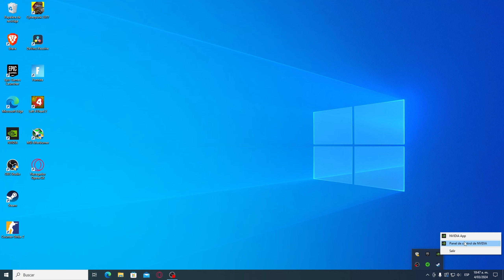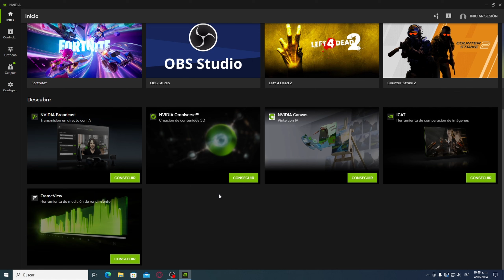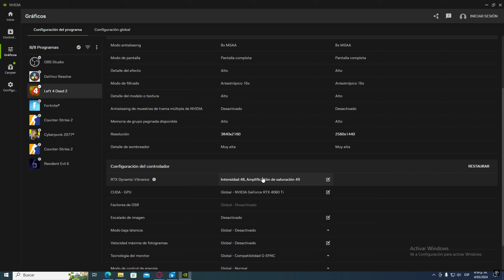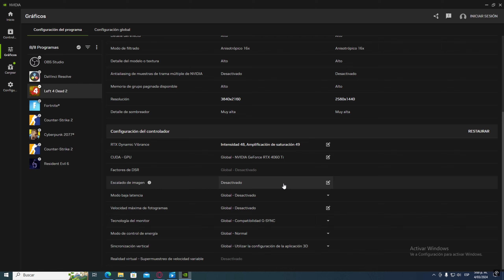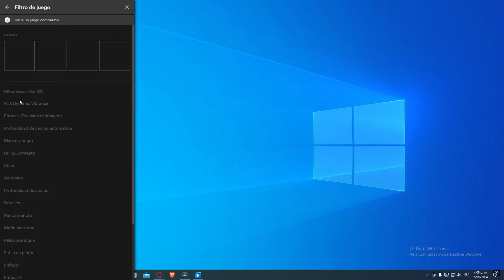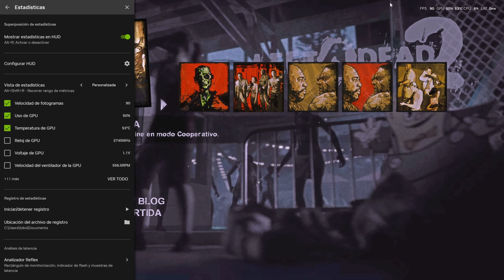Left 4 Dead 2 - RTX 4060TI - 2160p(4K) , RTX Dynamic ,Filtros,Mods Realistas, Nueva APP NVIDIA,2024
Hoy les traigo el testeo de Left 4 Dead 2    con la tarjeta grafica   RTX 4060TI   y un procesador Intel i5 12400 F ,  a  4K con RTX , espero les guste deja tu like suscribete y comparte :D

list=PLV2oukVbiHfC61Xwl9s8khs0g8oTTndTm

Tarjeta grafica RTX 4060TI, graficas similares : RTX 3060TI,RTX 3060 12 GB,RTX 3070,RX 6600XT,RX 6700 XT

Procesador Ryzen 7 5700x ,procesadores similares : i5 12400, R5 5600x , i5 11400,i3 12100, R5 5600,R7 5700x

*Mi PC:
-Intel i5 12400F ( 6 nucleos - 12 hilos)
-16gb de ram a 3200 mhz(2x8) T-Force Delta RGB
-RTX 4060TI 8 GB MSI GAMING X
-1 SSD 240 WD Green , 1 SSD  Nvme 500gb
-B760M - K D4
-1 disco duro de 1 tb WD
-Fuente de poder Gigabyte 650 + 80 plus Bronze
-Windows  10 pro
-Disipador Deep cool GAMMAXX GTE V2